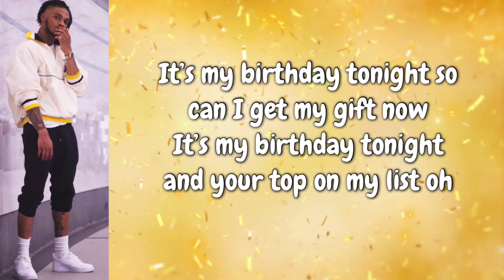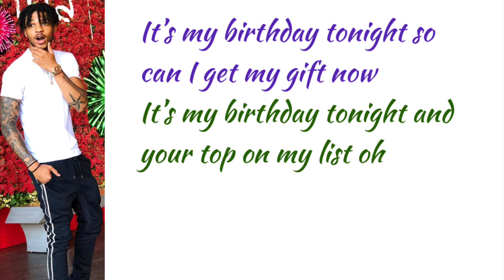Tone Stith - Birthday Interlude (Lyrics)